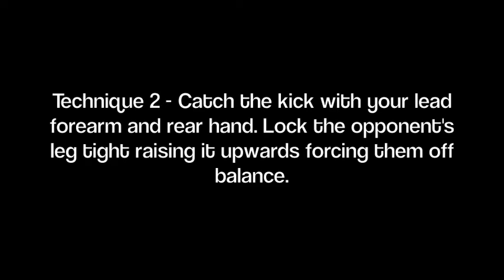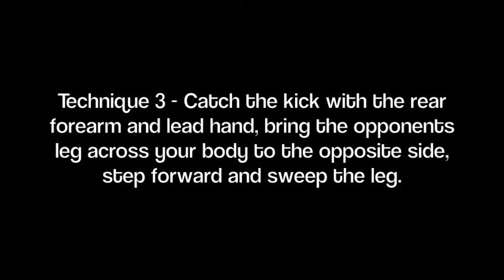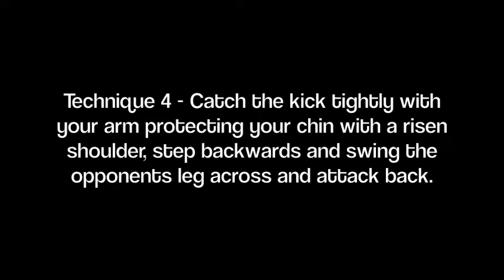Learn advanced Muay Thai sweeps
Learn advanced Muay Thai sweeps with Muay Thai World Champion/ Santai Muay Thai trainer Manasak Pinsinchai and sponsored fighters Palangboon and Poye.

This video demonstrates advanced variation's of catching the Muay Thai kick and sweeping the opponent.